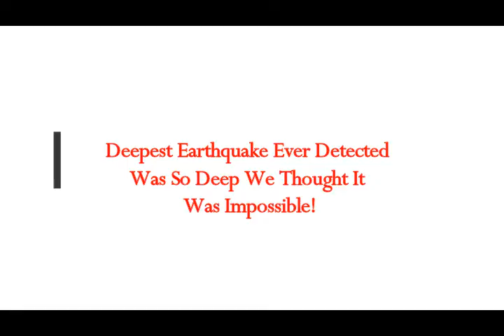Deepest Earthquake Ever Detected Was So Deep We Thought It Was IMPOSSIBLE!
Please Support:
2) Thumbnail image - earth core layers getty.jpg